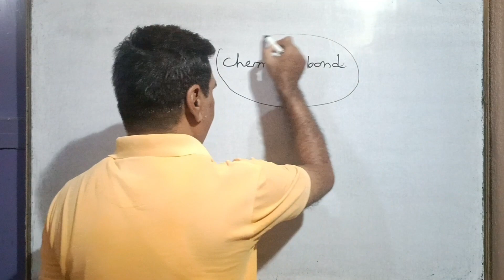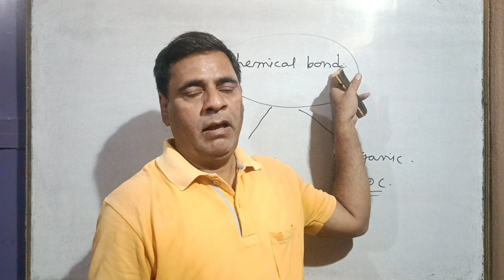How to study Chemistry | Chemistry कैसे पढ़ें